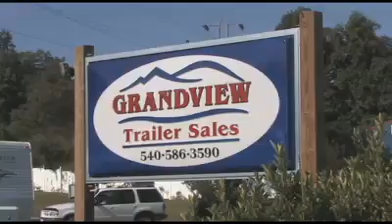Grandview Trailer Sales Open House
This is a video by Tab O'Neal on our Open House April 2nd, 2011